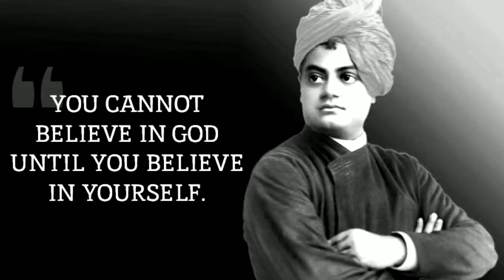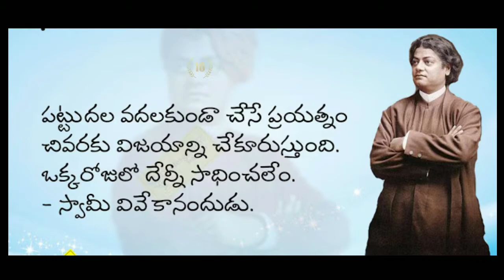Swami Vivekananda Motivational words / Ten Good Words of Vivekananda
Ten good words of Swami Vivekananda and vivekananda good words mentioned here are the best motivational words that can change the youngsters lives so we mentioned here some of them if you have the time you can go through this video